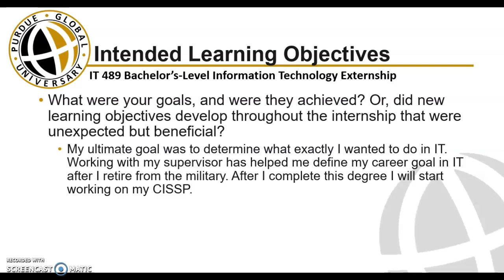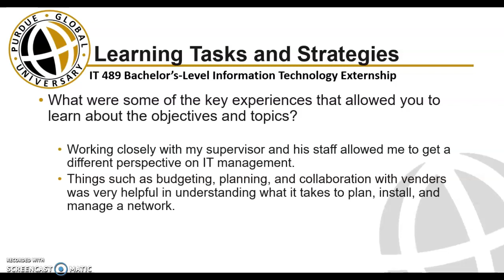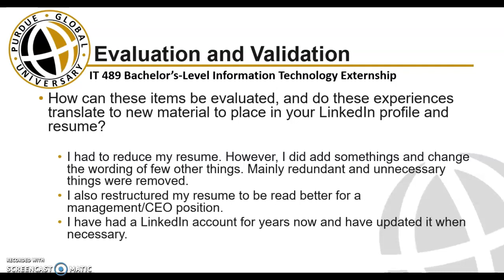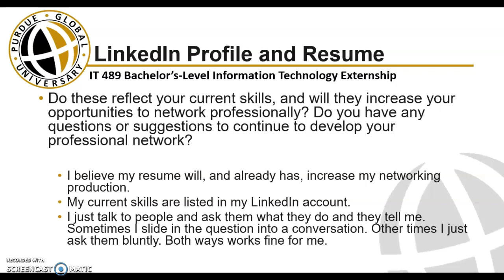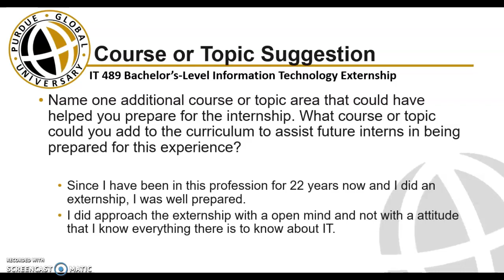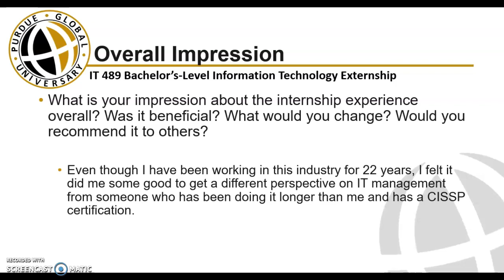Townsend Externship Experience